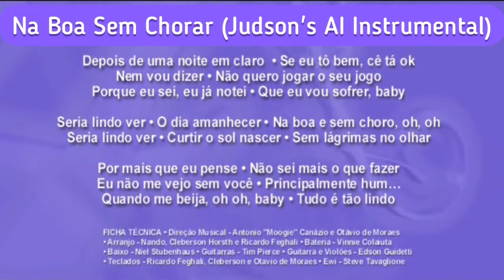Na Boa Sem Chorar (Judson's AI Instrumental) - Sandy e Junior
Não me importo em usarem, mas custa dar os créditos?
É muito chato isso, a pessoa se dedica fazendo as coisas para a fã base, e ela própria não colabora   apenas deem os créditos quando não é você o responsável.

Apenas para uso promocional, a edição desse projeto é única e exclusivamente com finalidade de entretenimento e não tem finalidade comercial. Proibido redistribuir e lucrar com o conteúdo.

Vídeo Retirado do DVD - As Quatro Estações O Show